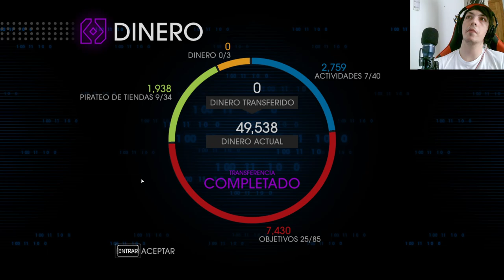Saints Row IV: ¡Desestabilizando el sistema en un emocionante episodio de la serie!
Únete a los intrépidos Saints mientras se infiltran en el sistema y desencadenan el caos en un emocionante capítulo de Saints Row IV. Prepárate para una aventura llena de acción, humor y sorpresas mientras luchas contra enemigos poderosos y desafías las reglas establecidas.